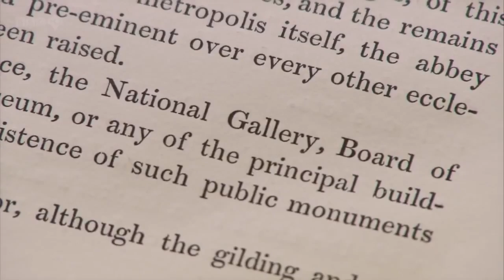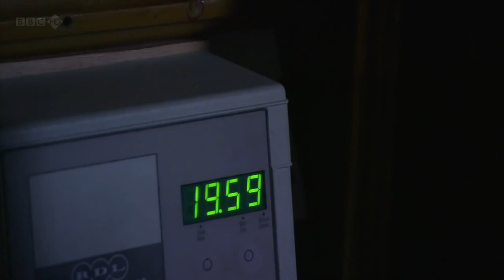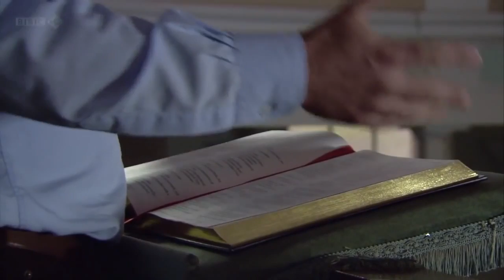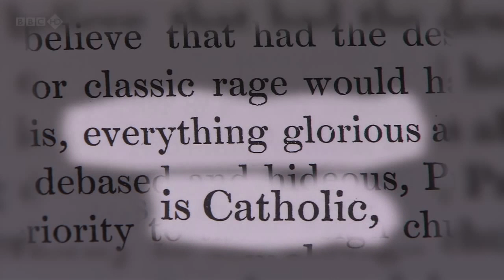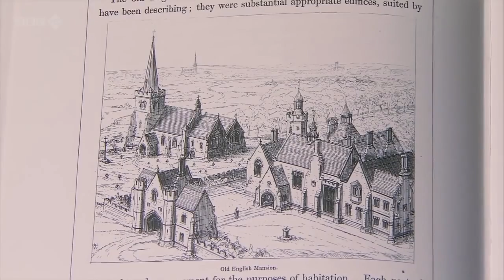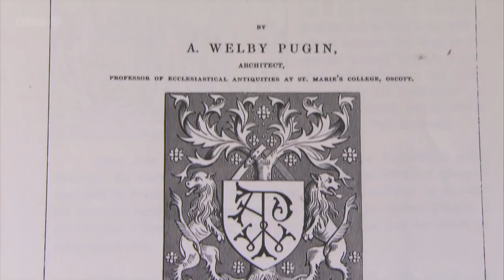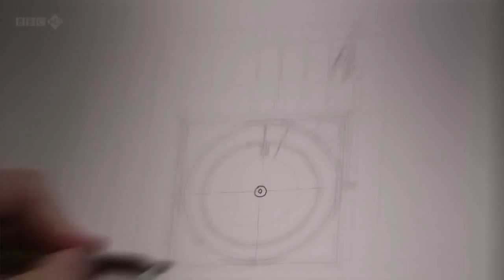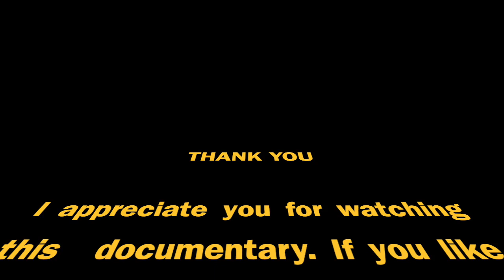Pugin: God's Own Architect - Documentary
Augustus Northmore Welby Pugin is far from being a household name, yet he designed the iconic clock tower of Big Ben as well as much of the Palace of Westminster. The 19th-century Gothic revival that Pugin inspired, with its medieval influences and soaring church spires, established an image of Britain which still defines the nation. Richard Taylor charts Pugin's extraordinary life story and discovers how his work continues to influence Britain today.